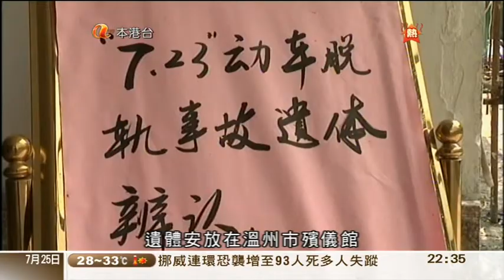25-07-2011 | 胡天衡 | 死者家屬要求鐵道部官員交代動車相撞事件